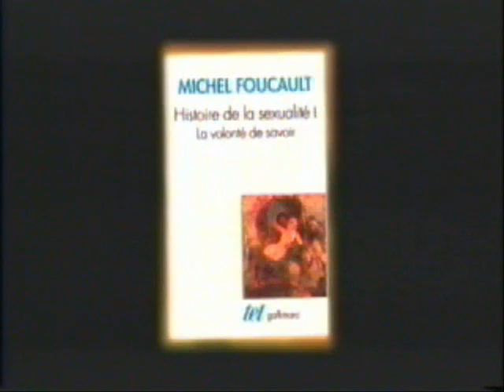Foucault, usos en educación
Video de Historia con Futuro, programa de la Universidad Pedagògica Nacional. Soporte pedagògico del Instituto de Tecnologias Abiertas de la misma Universidad